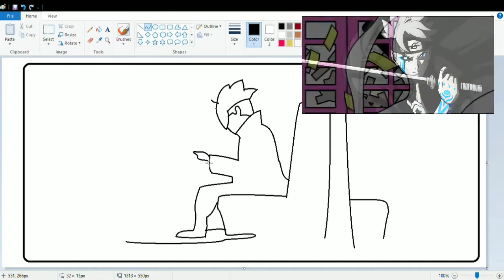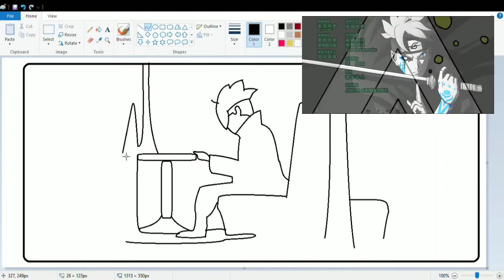Boruto Draw in Paint, ending theme with JO1 - Prologue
How to draw Boruto, Naruto Next Generation, ending theme with JO1-Prologue as Original Sound Track Officially in microsoft paint.